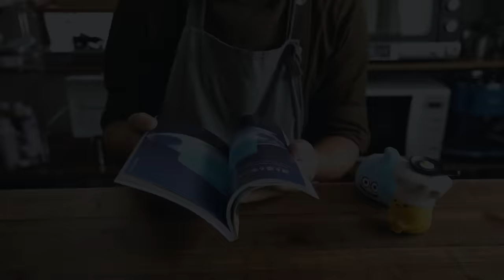How to make "Emerald marine Chocolate mint tart"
Cacao ! ∴∵ゞ(´ω`*) ♪
I was inspired by tomei's "Transparent Lemon Tart" and this time it was a chocolate mint tart.
Submerged in emerald green mint jelly, the ganache is reminiscent of a coral reef.
The ganache of the coral reef is the non-slip function of the jelly.

tomei/透明愛好家「世界一美しい 透明スイーツレシピ」

0:00 Introduction of chocolate mint tarts
0:28 Cocoa tart
5:20 Ganache (coral reef)
7:10 Mint jelly
9:04 Finished
9:25 Bon Appetit.
10:10 Cacao notes Info. tomei's book

[book]Chocolate cacao recipe book on sale！
"I will teach you the most politely in the world! Chocolate Sweets Book"

[Special Materials]
MONIN Mojito Mint Syrup 250ml

MONIN Green Mint Syrup 250ml

MONIN Blue Curaçao Syrup 250ml

20cm Tart baking pan

[Ingredients and recipe]
Tart (20 cm tart)
Unsalted butter: 75g
Powdered sugar: 48g
Whole egg: 36g
A - Cake flour: 125g
A - Cocoa Powder: 16g
1. cream the butter and mix in the powdered sugar
2. beat the whole egg and whisk it together
3. add the beaten eggs in several batches to 1.
4. divide the sprinkled A's into 3 in two parts.
5. wrapped in plastic wrap and placed in the refrigerator for at least 3 hours.
6. butter the mold and put it in the refrigerator.
7. roll out the dough to a thickness of 3 mm and rest in the refrigerator for 30 minutes.
8. furthermore, after setting the mold, picket and let it rest for 30 minutes.
9. Preheat the oven to 160°C, and cook at 160°C for 35 minutes.
10. Brush the tart with the egg yolk.
11. Preheat the oven to 140°C, and cook at 140°C for 5 minutes.

[Ganache]
Sweet Chocolate 56%: 125g
42% Heavy cream: 50g
1. chop the chocolate.
2. boil the cream and emulsify it with the chocolate

[Chocolate Mint Jelly]
A - Mojito Mint Syrup: 65g
A - Blue Curacao Syrup: 15g
A - Green Mint Syrup: 10g
A - Water: 480ml
B - Agar: 20g
B - Granulated sugar: 30g
1. mix B.
2. put A in a saucepan and heat B in it.
3. melt well while heating.

Silicorn spatula

A small five virtues (placed on the gas stove)

Microwave Oven
Panasonic NE-BS801 (discontinued)

De Longhi Convection Oven EOB2071J-5W

Shinwa radiation thermometer No.73010 with laser pointing function

Couverture Black Chocolate
Valrhona "Karak" (56% cocoa)

Cassette stove
Iwatani MIYABI GA 3.5kW CB-WA-35

Acrylic Ruler 3mm 2 pcs.

Kitchen scissors
Toribe Manufacturing Kitchen Spatter KS-203